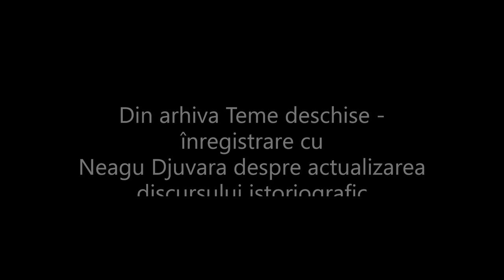Neagu Djuvara. A povesti istoria.